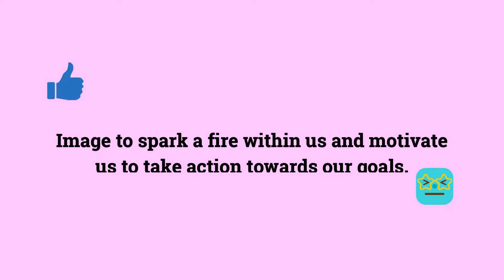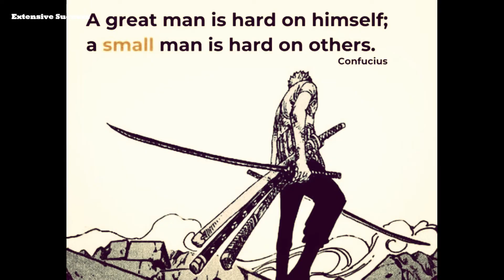top 25 motivational pictures with message👆🏼😊| extensive success | subscribe channel need support👊🏼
My channel has simple goal ….

to motivate you, to inspire you
To give you that little push you need to go after your dreams...….
Our goal is to inspire and motivate you through beautiful and uplifting images. Daily, we will share a new collection of motivational quotes and images to help you stay positive and focused on your goals.
✅This description provides an overview of the content and purpose of the channel, and it  speaks to the target audience of people who are looking for motivation and inspiration.